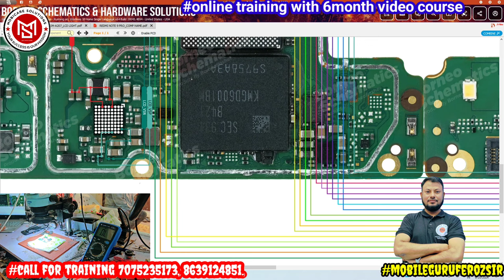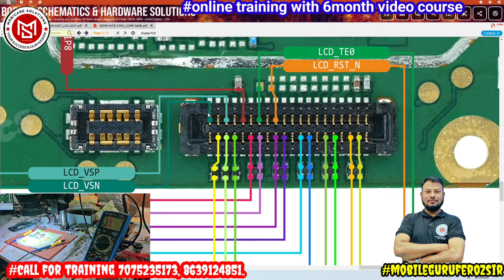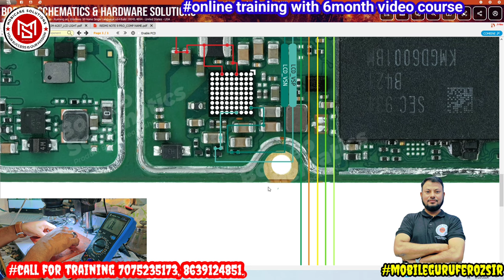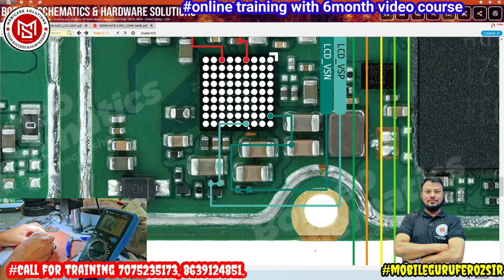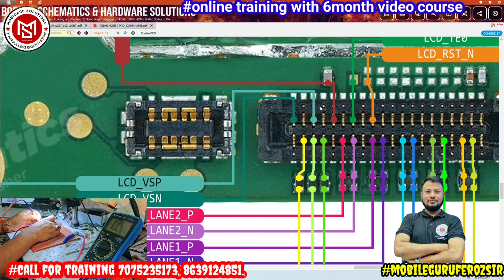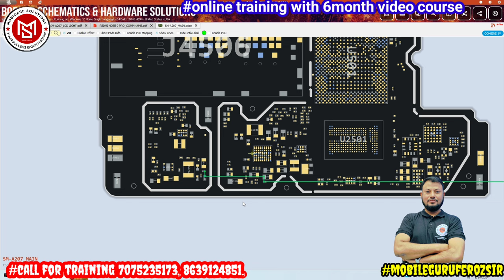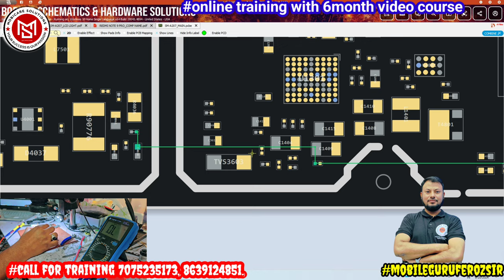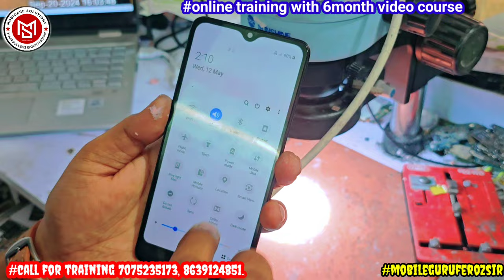Samsung A207 Light & Graphic Solution mobicare Online Course Video call for training 7075235173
Demo video for new students

6month course
1year full support
whatsapp support
live classes
schemstics & fault finding
Just 14999/-
Phonepay g pay 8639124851, 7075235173.

Mobicare solutions
Trainer & coach feroz sir